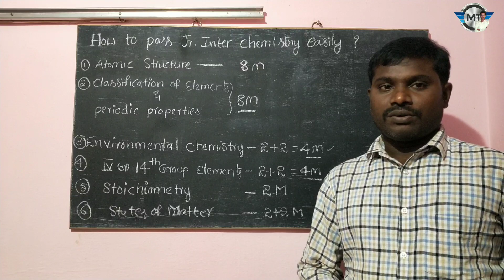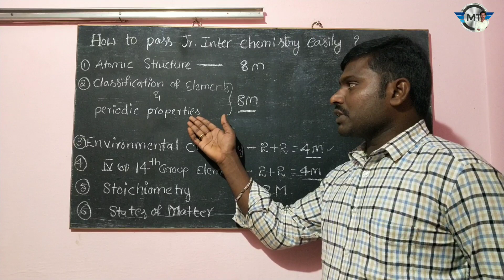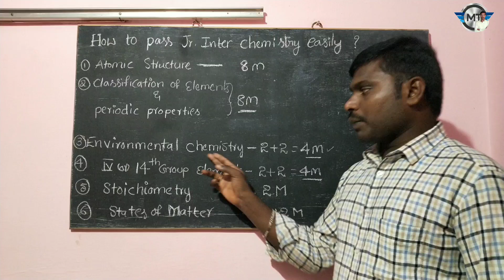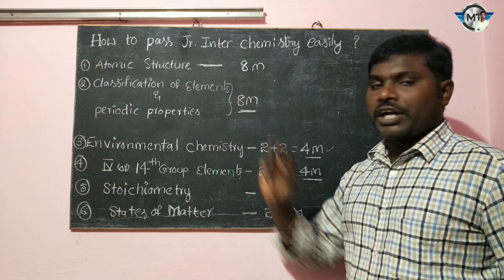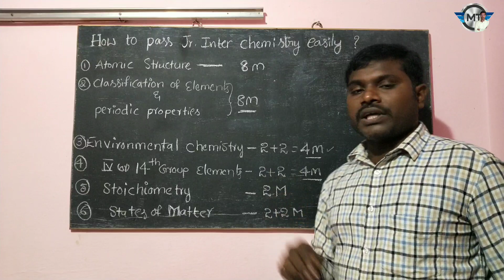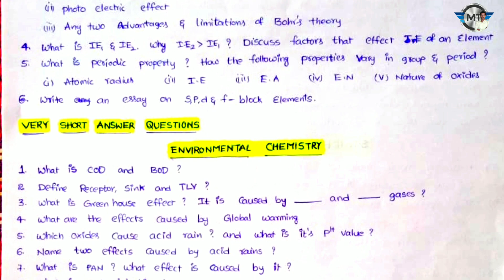how get pass mark in chemistry || How to get Pass mark first year Chemistry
Important questions

PDF FILE కోసం clik cheyandi

HOW GET Jr.Inter chemistry 60/60

 PDF FILE link (Teligram)

ఇంటర్మీడియట్ విద్యార్థుల పరీక్ష పేపర్లు ఎలా కరెక్షన్ చేస్తారు.?
10000 + views

OSCILLATIONS

THERMODYNAMICS

OSCILLATIONS

THERMODYNAMICS